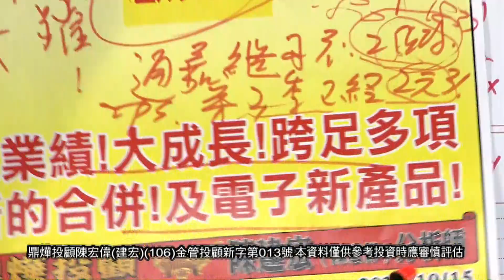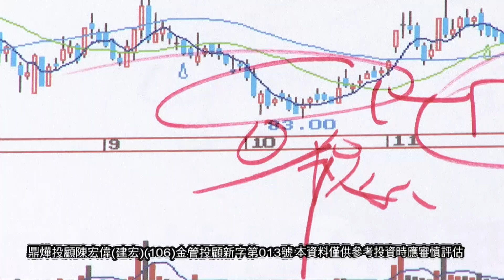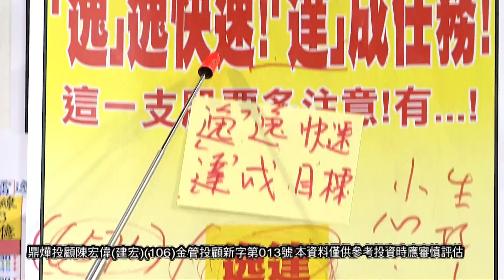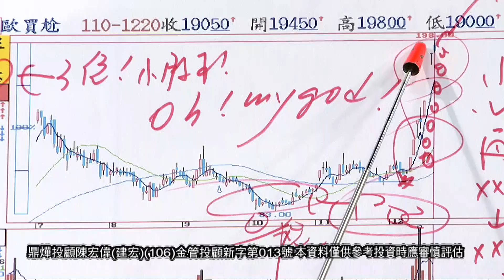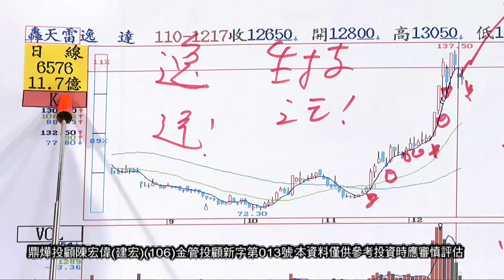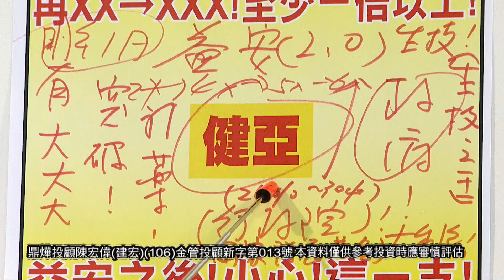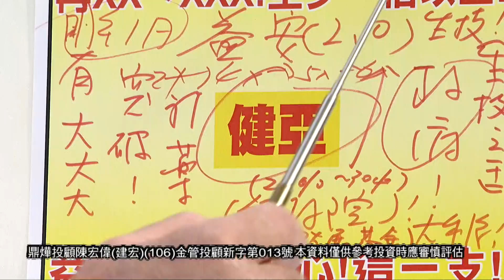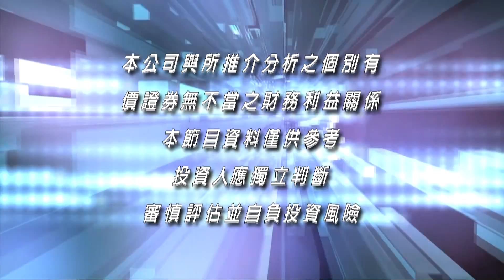20211220股市之寶